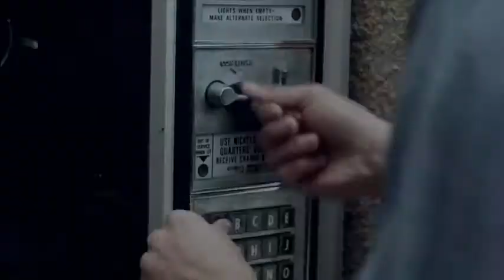Closed / Trailer Wattpad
Ecrivain: @MadameDallas
Chanson: Love on the brain by Maggie Lindemann (cover)
Trailer: @Laraxhcy